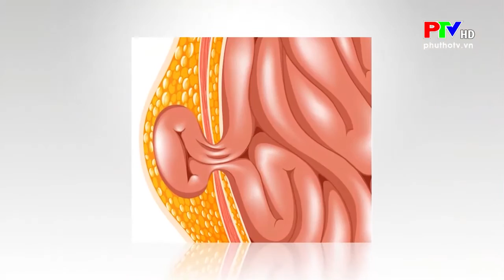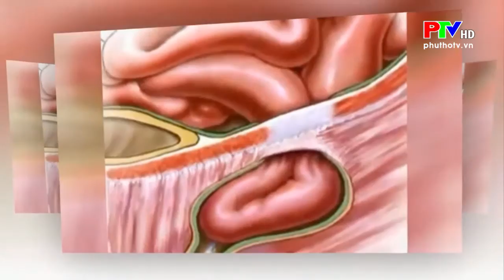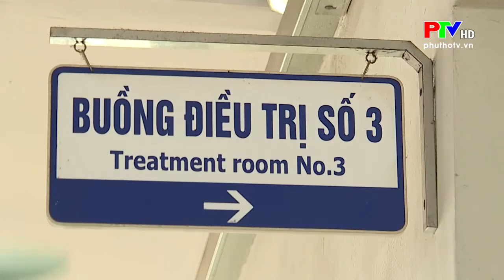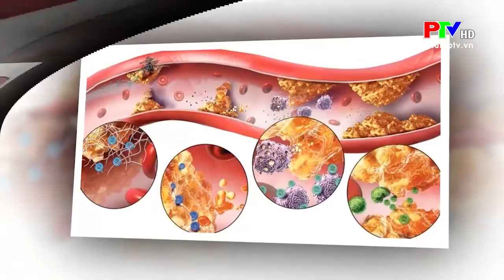Thoát vị bẹn và những điều cần biết - Bác sĩ Chuyên khoa I Nguyễn Đình Quế - Khoa Ngoại Tổng hợp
Vùng bẹn có những lỗ tự nhiên, trong quá trình phát triển của bào thai một số cấu trúc giải phẫu đi qua để xuống dưới, như tinh hoàn từ trong ổ phúc mạc chạy xuống bìu ở nam giới. Khi những lỗ này giãn rộng, một phần các tạng trong ổ bụng như ruột, mạc nối lớn chui qua lỗ này, gọi là thoát vị. Bệnh thoát vị bẹn có các biểu hiện như sưng phồng tại vùng bẹn, phần lớn ở tư thế đứng hoặc khi gắng sức.
Bệnh thoát vị bẹn thường xảy ra ở nam giới, có thể xảy ra ở bất cứ tuổi nào. Thoát vị bẹn có thể xảy ra ở một bên hoặc cả hai bên bẹn. Thoát vị bẹn ở trẻ nhỏ là hậu quả của bất thường bẩm sinh do tồn tại ống phúc tinh mạc.
▶️ Kênh Facebook : Bệnh viện đa khoa tỉnh Phú Thọ